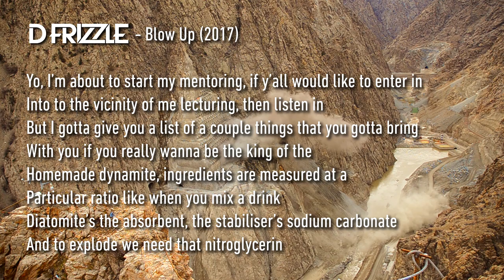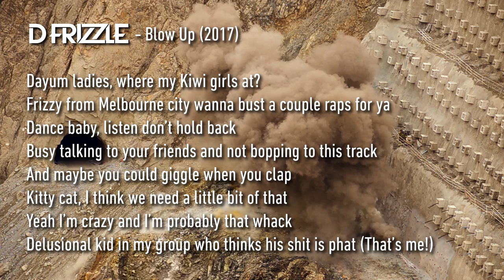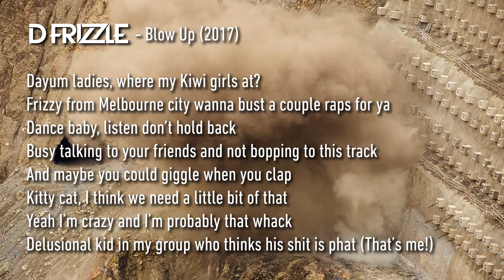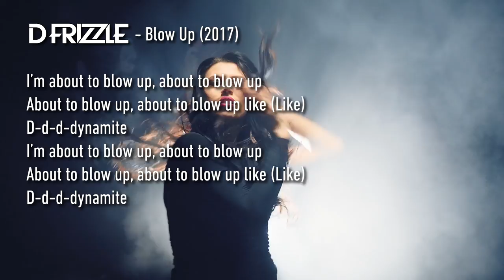D Frizzle - Blow Up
D Frizzle - Blow Up LordeRMX (12/10/2017)

Yo, I’m about to start my mentoring, if y’all would like to enter in
Into to the vicinity of me lecturing, then listen in
But I gotta give you a list of a couple things that you gotta bring
With you if you really wanna be the king of the
Homemade dynamite, ingredients are measured at a
Particular ratio like when you mix a drink
Diatomite’s the absorbent, the stabiliser’s sodium carbonate
And to explode we need that nitroglycerin

Boom! This is it, Frizzle’s here to get real
Frigging scientific in this bitch, what it is?
I studied chemistry and every time I took a quiz
It was such a piece of piss, I drew the answers with my dick
Just kidding, my parents might be listening to this
Yeah your boy is on the radio and people are digging it
'Cos I’m an interesting idiot, riveting dissonant lyricist
Sick remix incoming, you’re witnessing its imminence

[CHORUS]
Lorde! (You gotta be feeling this)
I’m about to blow up, about to blow up
About to blow up, about to blow up like (Like)
D-d-d-dynamite
D-d-d-dynamite

Yo, enough of the chorus, I’m not here to bore us
I’m the important informant recording and not needing reinforcements
I’m flawless, on yous like a swarm of hornets in the forest
I’m honest, you’ll vomit on yourself until you’re sorta nauseous
I’ve seen a lot of comets in the cosmos
I’m sure as I’ve ever been that my aura’s the Aurora Borealis
I’m the rawest sorta thunderstorm, enormous enough to warn us
Get the ladies get wet and warm like saunas after my performance

Dayum ladies, where my Kiwi girls at?
Frizzy from Melbourne city wanna bust a couple raps for ya
Dance baby, listen don’t hold back
Busy talking to your friends and not bopping to this track
And maybe you could giggle when you clap
Kitty cat, I think we need a little bit of that
Yeah I’m crazy and I’m probably that whack
Delusional kid in my group who thinks his shit is phat (That’s me!)

[CHORUS]
(Yeah, but you know)
D-d-d-dynamite
D-d-d-dynamite

Lorde have mercy, it’s a very worthy verse 3
As if I'd go and end a banger prema-frigging-turely
I never finish early, just got to 2 minutes 30
And I’d like to thank the listeners for coming (on this journey with me)
Some of my lyrics may cause a bit of controversy
But I've gotta talk about dynamite again surely
It’s blowing and banging and busting and erupting
They’re all sort of descriptive, though I might've been flirting

Yeah I like it kinda dirty, hurry get my attorney
I’m worried the jury is surly and working their magic to hurt me
Woah, okay let’s get back to the topic at hand
Like dynamite demolishing land, I'm going out with a bang
Oh shit! I didn't wanna get too political, don’t stress
But a certain group of people are still being oppressed
Australia, we need to progress
So my message is to coalesce and vote Yes
(Otherwise) “You know it’s really gunna blow”